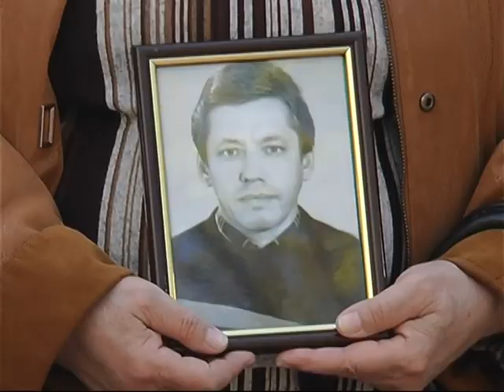В Харькове почтили память ликвидаторов аварии на ЧАЭС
Сегодня – 32-я годовщина аварии на Чернобыльской АЭС, самой страшной техногенной катастрофы в истории не только Украины, но и всей Европы. В Харькове память ликвидаторов почтили в Молодежном парке.